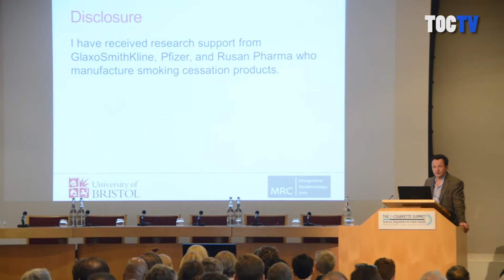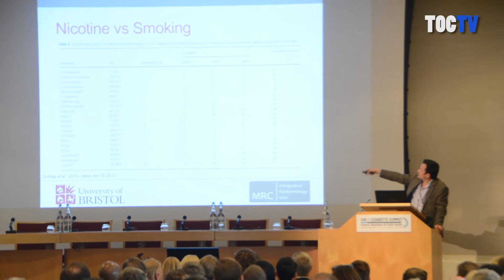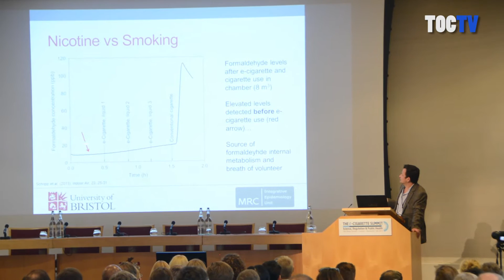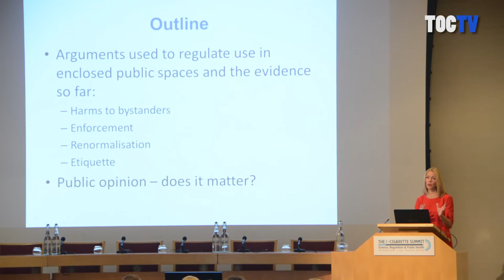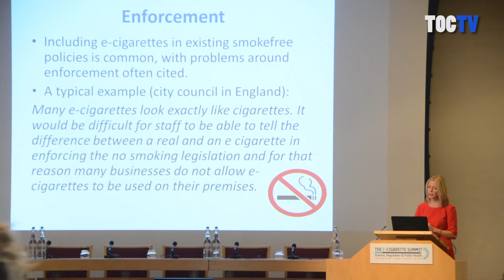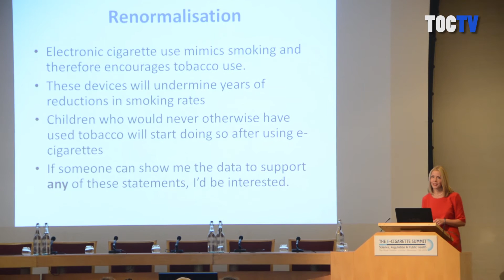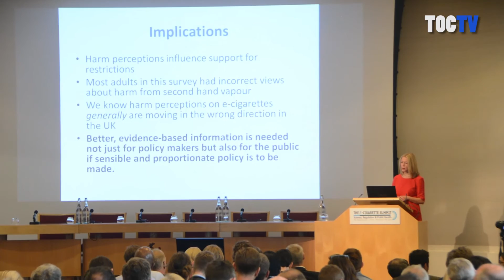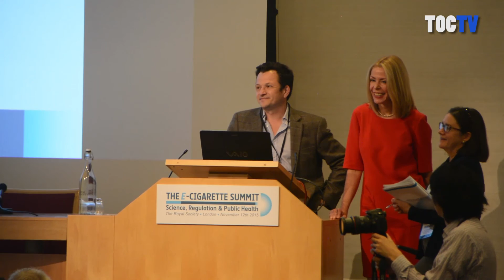E-Cigarette Summit 2015 - E-cigarette use in enclosed public space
E-cigarette use in enclosed public space, how can research inform regulation?